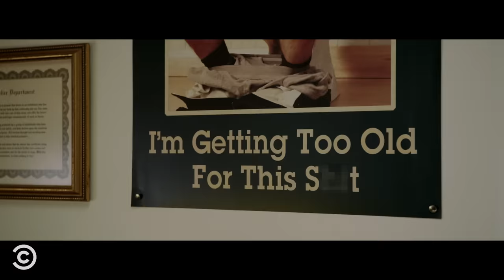The Best Detective Sketches - Key & Peele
Jordan Peele and Keegan-Michael Key know their detective shows.